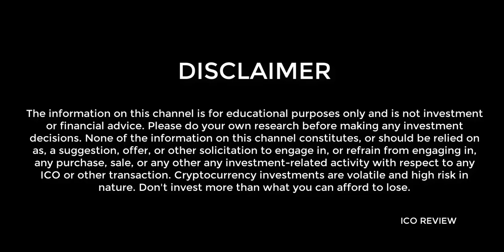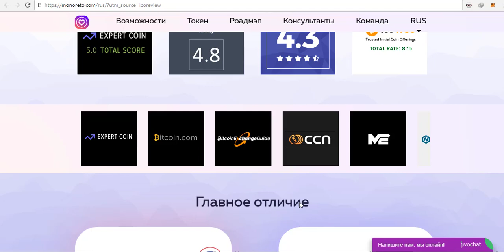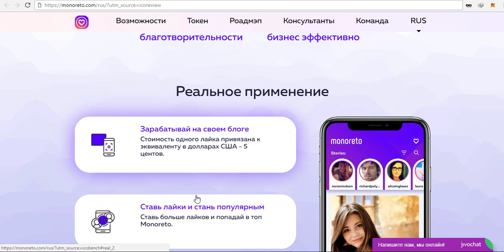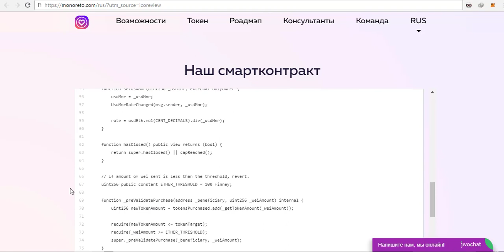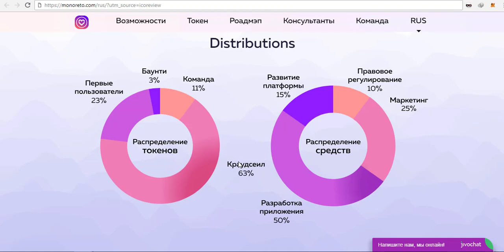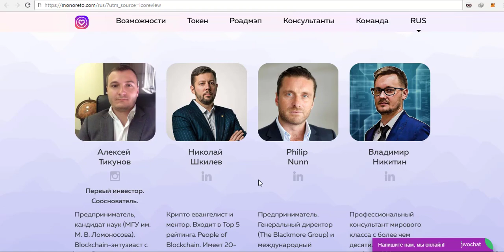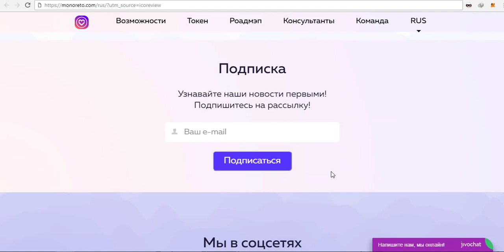Monoreto - социальная сеть с монетизацией контента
Платформа очень перспективна, так как позволяет зарабатывать обычным пользователям деньги, за то что они по сути и так делают сутками. Такой подход однозначно привлечет неплохую аудиторию, и со временем думаю данная социальная сеть вытеснить аналоги на рынке, для такого скачка все же потребуются очень хорошие усилия от команды а так же пара лет времени.
Pre-sale: 10.05 — 10.06
ICO: 15.08 — 30.09
Цена: MNR = 0.05$
Soft Cap: 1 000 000$
Hard Cap: 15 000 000$

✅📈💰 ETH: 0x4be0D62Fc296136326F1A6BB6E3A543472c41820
✅📈💰 BITCOIN: 12BADp2mURAo3KS3aV72G4q38Ds18hPoG9
✅📈💰 WAVES: 3PKA32nC4n7gXSa78hdcq5bjY1g1RTbSTkr
✅📈💰 LITECOIN: LatVwVHfD9UF3msXsvLkkWXxD9j3gV8tbQ